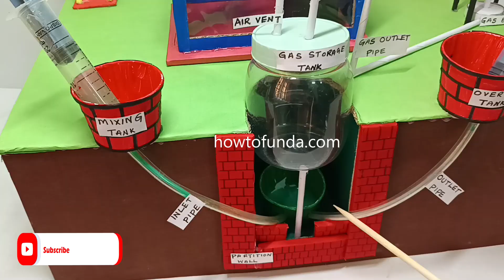biogas plant working model explanation in english - cow dung waste to electricity | howtofunda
biogas plant working model explanation in english - cow dung waste to electricity generation - how it works - science project - howtofunda
Materials Used :
Color Papers